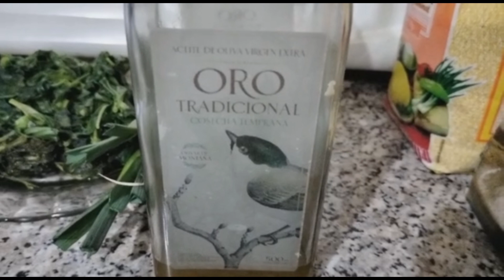VIVIR DE LA TIERRA. ARROZ MELOSO CON HINOJOS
Recetas de cocina naturales de la tierra